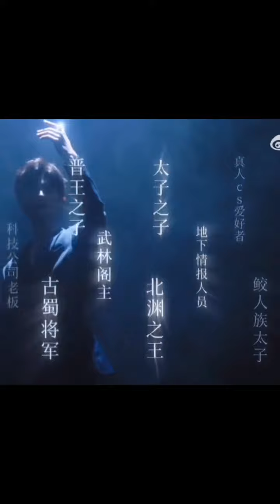任嘉伦的短频 ♥